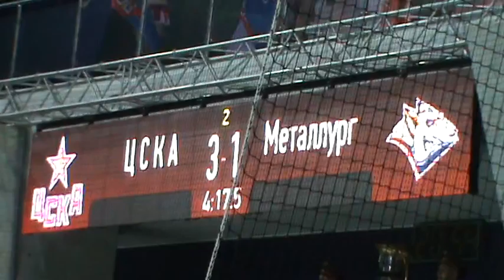Девчонки с флагами ЦСКА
7 апреля 2016 года. Москва, Ледовый дворец ЦСКА. Первый финальный матч розыгрыша Кубка Гагарина между командами ЦСКА (Москва) - "Металлург" (Магнитогорск). Итоговый счёт 5:1 в пользу москвичей.